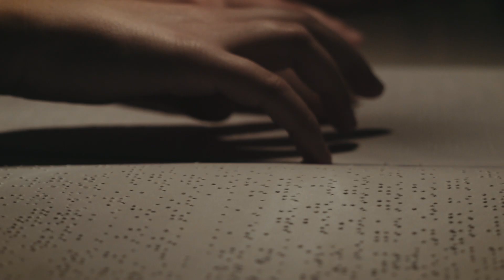Trio Zahg in the dark - Trailer in leichter Sprache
Die Songs von der Band „Trio Zahg“ werden jetzt zu Geschichten.
Denn Blinde Menschen erzählen zu den Songs ihre Geschichten.
Das Licht ist dabei aus. Alle Zuhörer sitzen im Dunkeln.
Und sie hören nur die Musik und die Geschichten.
Aber in ihrem Kopf sehen die Zuhörer Bilder.
Wie bei einem Kinofilm.